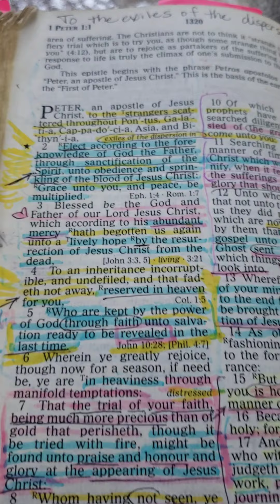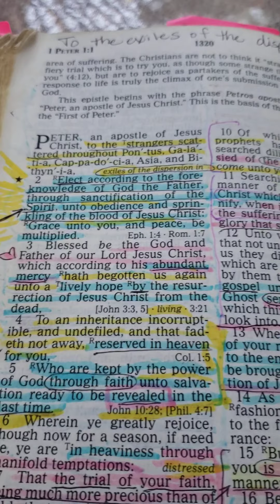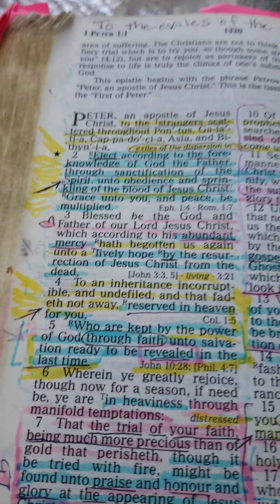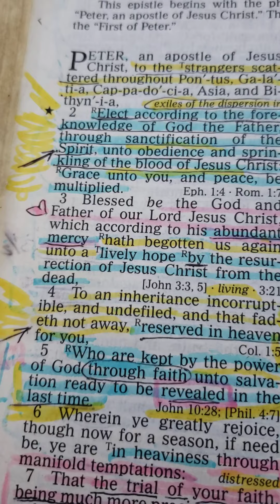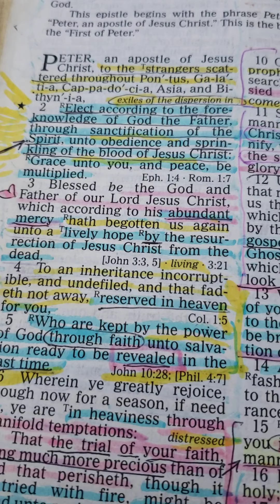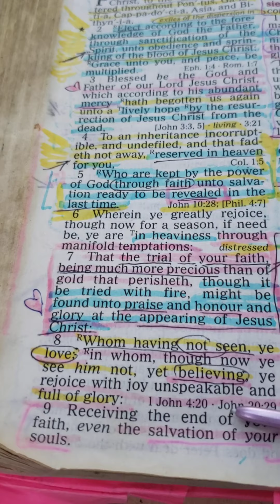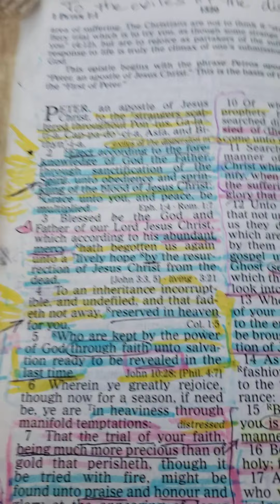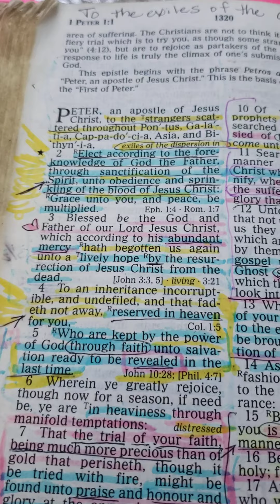Love For Our Brethren and THE RAPTURE!...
Praise Jesus Christ and Our Abba Father!!

Brothers video...